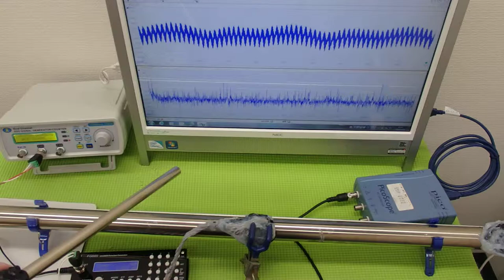音圧測定装置：超音波テスターを利用した実験動画 ultrasonic-labo